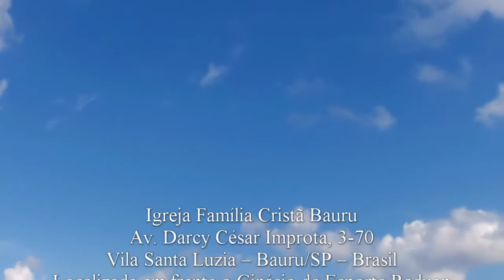O que é pérolas aos porcos? - Mateus 7.6... - Pr. Osmir Melro